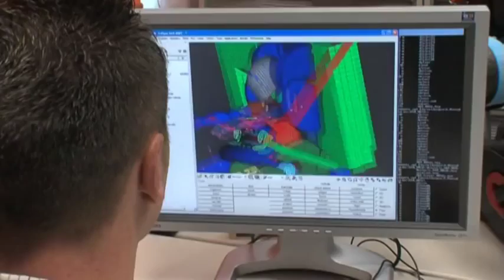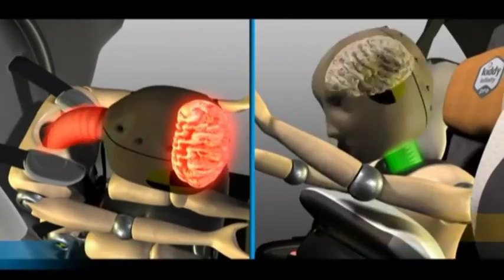kiddy movie DE обзор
Видео-обзор детского кресла kiddy movie